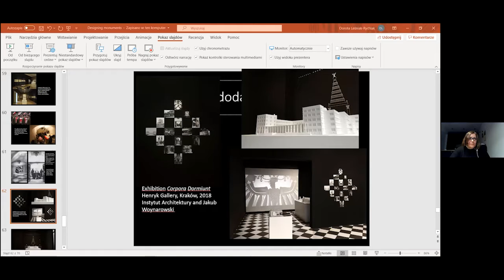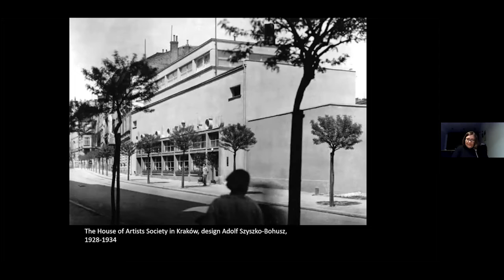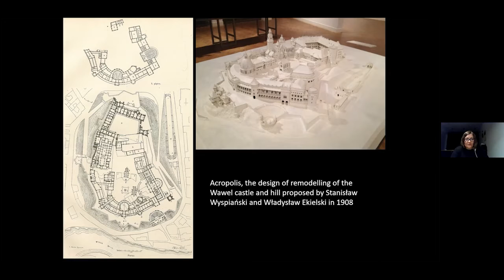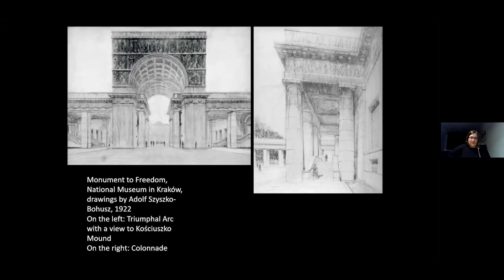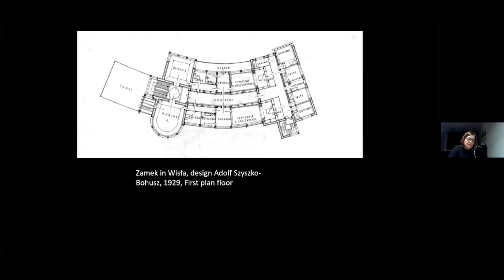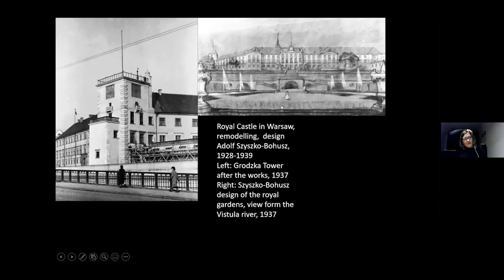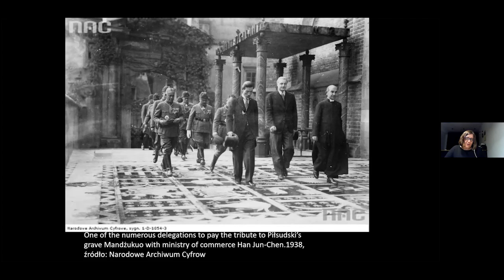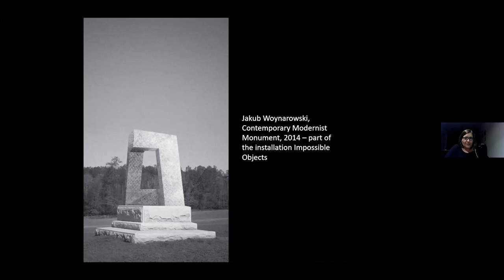Monumentales Gestalten - ein Vortrag über Adolf Szyszko-Bohusz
Mittwoch, 08. Juli 2020, 18:30 | Ein Zoom-Vortrag von Dr. Dorota Leśniak-Rychlak | Einführung: Małgorzata Jędrzejczyk

"In jeder Epoche gibt es ein Bedürfnis nach der Schaffung von neuen Symbolen in Form von Monumenten. Gemäß der lateinischen Bedeutung dieses Wortes sind das „Dinge, die erinnern”, die die kommenden Generationen ansprechen sollen. Das Bedürfnis nach Monumentalisierung lässt sich nicht unterdrücken, deswegen man muss ihm Rechnung tragen und es dann zum Ausdruck bringen. " - Sigfried Giedion
Adolf Szyszko-Bohusz (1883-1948), ein Altersgenosse von Walter Gropius, war einer der wichtigsten polnischen Architekten der ersten Hälfte des 20. Jahrhunderts, der gleichzeitig auf dem Gebiet der Gebäudekonservierung tätig war. Er hatte die Obhut über das Königsschloss auf dem Wawel und projektierte dessen Umbau zum Sitz des Staatsoberhauptes und zum nationalen Pantheon. Danach errichtete er auch die Krypta und den Baldachin über dem Grab von Marschall Józef Piłsudski. Seine Arbeiten akkumulieren bereits das Idiom der Moderne, stehen aber gleichzeitig in tiefer Beziehung zur Tradition und zeichnen sich durch tiefes Verständnis dafür aus, welch vielfältigen Ausrichtungs- und Verwendungsmöglichkeiten Baumaterial bietet. Der Dialog, den er auf dem Wawelhügel und im Schloss in Wisła mit der Geschichte führt, stellt weiterhin aktuelle Fragen nach den Formen der nationalen Erinnerung und des feierlichen Gedenkens. Eben diese Motive aus seinem architektonischen Schaffen hat das Institut für Architektur aufgegriffen, als es auf einen Aufruf von Rem Koolhaas auf der Architektur-Biennale in Venedig im Jahre 2014 antwortete: Wie könnte man den Modernismus am besten absorbieren? Die Kuratoren präsentierten im Polnischen Pavillon eine Replik des Baldachins mit einer Intervention und Diagrammen von Jakub Woynarowski in Form der Installation Unmögliche Figuren. Im Vortrag wird das Thema der Aktualisierung von Motiven des Gedenkens und der Spannungen in der polnischen Assimilation der Moderne aufgegriffen.
Dr. Dorota Leśniak-Rychlak – Chefredakteurin der Vierteljahresschrift „Autoportret” (seit 2007, herausgegeben vom Kleinpolnischen Institut für Kultur). Gründerin und Vorstandsvorsitzende der Stiftung des Architekturinstituts. Kuratorin und Mitkuratorin vieler Ausstellungen, u.a.: Figury niemożliwe [Unmögliche Figuren] – Polnischer Pavillon auf der 14. Architektur-Biennale in Venedig, Wreszcie we własnym domu. Dom polski w transformacji [Endlich im eigenen Haus. Das polnische Haus in Transformation], Festival Warszawa w Budowie [Warschau im Bau], Museum für Moderne Kunst. Initiatorin und Redakteurin wichtiger Publikationen aus dem Kanon architektonischer Theorie und Praxis, u.a.: Peter Zumthor, Myślenie architekturą [Architektur Denken] (Karakter 2008), Juhani Pallasmaa Oczy skóry [Die Augen der Haut] (Instytut Architektury 2012) sowie Juhani Pallasmaa Myśląca dłoń [Die denkende Hand] (Instytut Architektury, 2016), außerdem Redakteurin und Autorin eines Essays, im Sammelband Teksty modernizmu. Antologia polskiej teorii i krytyki architektonicznej 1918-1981 [Texte des Modernismus. Anthologie der polnischen Architekturtheorie und -kritik] (Instytut Architektury 2018).
Małgorzata Jędrzejczyk - Kunsthistorikerin, Kuratorin, zu ihren Themenschwerpunkten am Pilecki-Institut gehören u.a. das von ihr mitkonzipierte Exercising Modernity Programm und die aus ihrer Feder stammende neue "Häuser aus Glas? Polen und Europas Ringen um die Moderne im 20. Jahrhundert" Gesprächsreihe.